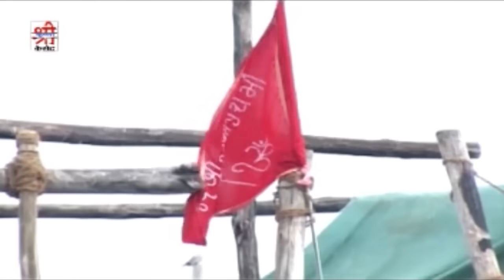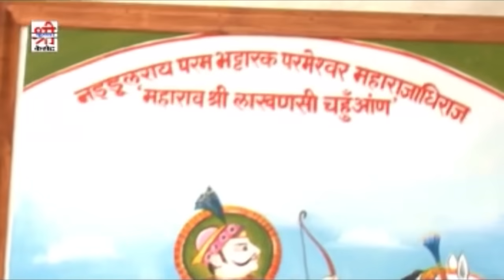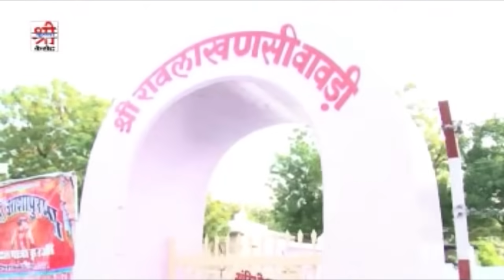आशापुरा माता के शानदार भजन ने सब का मन मोह लिया | Main To Manava Mhari Ashapura Maa | Shyam Paliwal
Song : Main To Manava Mhari Ashapura Maa
Album: Jai Ashapura Maa
Singer : Shyam Paliwal
Recording : Maa Sharda Studio Balotara
Editing : Bhawani Rao
Camera : Sajjan Singh Gehlot
Label : Shri Krishna Cassettes
Category : Devotional
Sub Category : Nadol Ashapura Mata Bhajan
Producer : Tarun Kumar Hassani
Director : Sajjan Singh Gehlot
DIGITAL PARTNER : RDC MEDIA PVT LTD